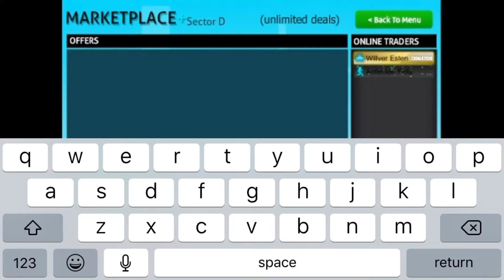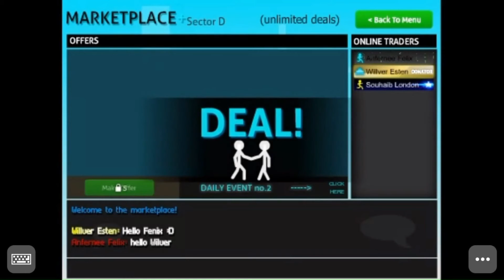My friend doubled me!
Wilver Esten doubled meh